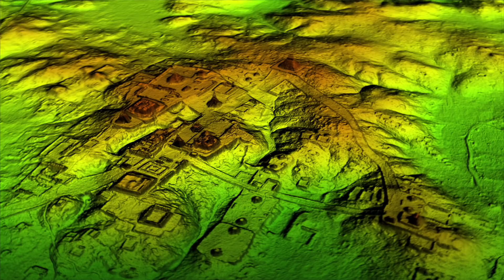NEW DISCOVERY: Huge Amazon Settlement - Ancient Maya Migration? | Ancient Architects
For a decade, archaeologists have been racing to study deep mysterious trenches slashed through the soil of the Amazon. Rings, squares and hexagons have pointed to long-forgotten human settlements in a region previously neglected by researchers.

But now, the extent of these settlements is finally being revealed. The discovery of 81 new archaeological sites has just been confirmed, which were home to up to a million people, in an area that occupied just 7% of the Amazon rainforest. Could this be the destination of the ancient Guatemalan Maya civilisation? Did they abandon Central America and travel into South America and settle?